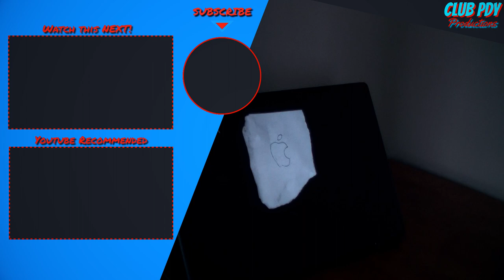The Process Called "Jake Clark"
Today we check outta what a normal day is like for Jacob Clark!